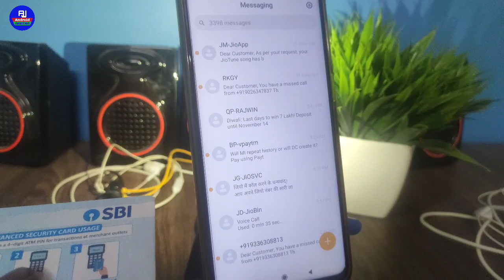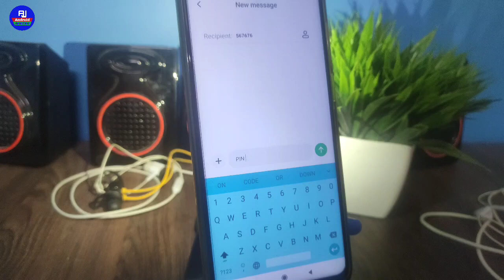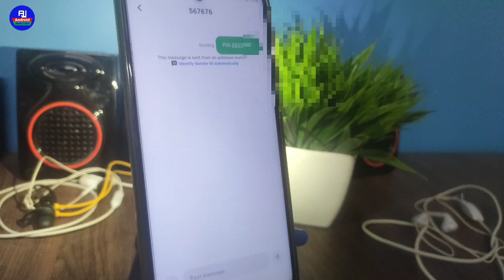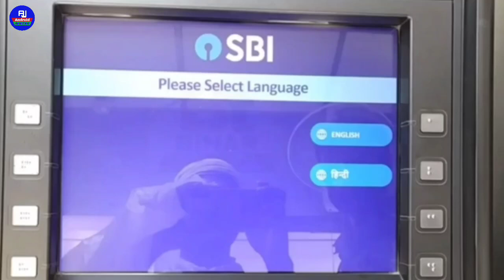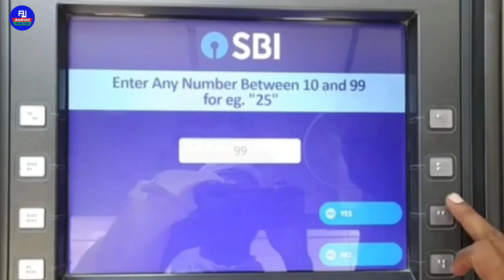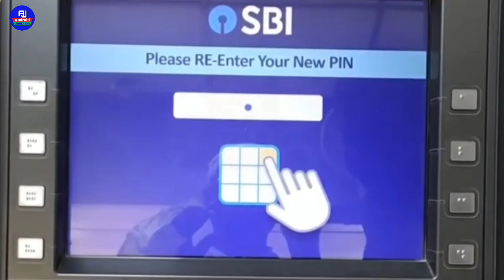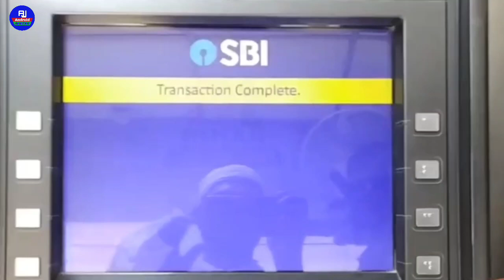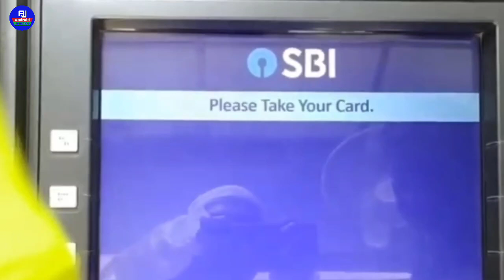sbi atm pin mobile se kaise banaye sms ke through | Sbi ka new atm pin kaise banaye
Hello dosto kaise hai aap loag video me hm loag baat karenge ki sbi atm ka new pin kaise banaye aur sbi atm new pin registration process kya hai pin sbi ka kaise banaye mobile se

sbi new atm pin generation full process in hindi
sbi ka new atm pin kaise milta hai
mobile se atm pin generate kaise kare
sbi atm ka pin kaise banate hai mobile se
sbi new pin kaise paye
sbi ka pin kaise banaye full process in hindi